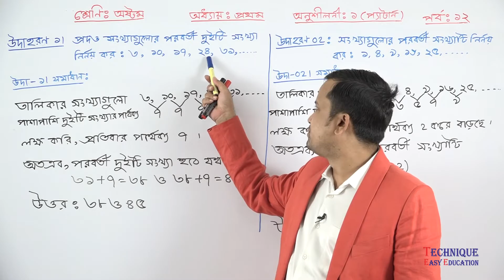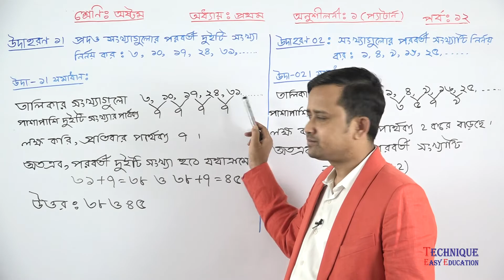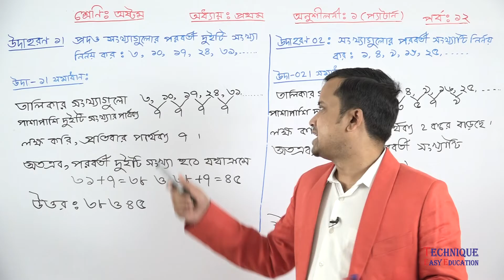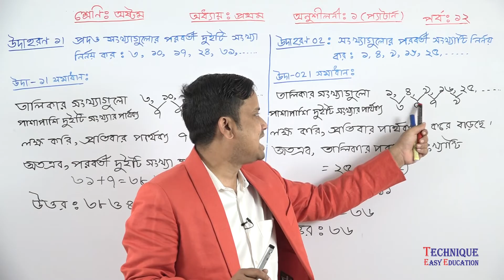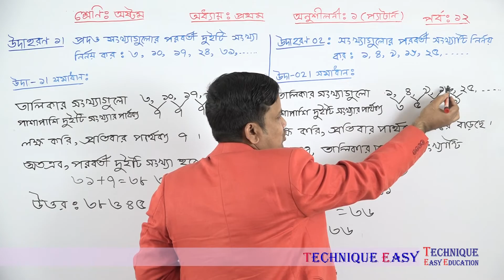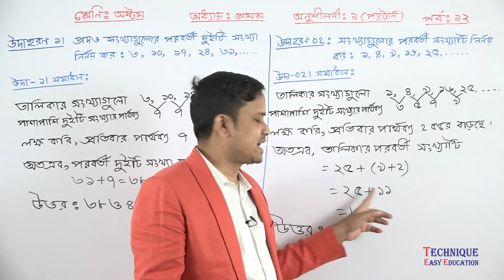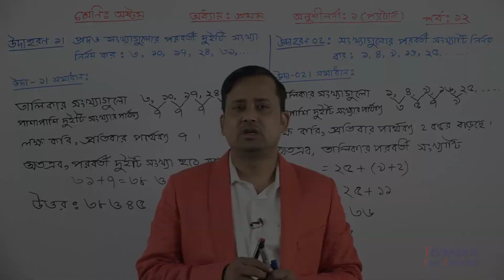22. JSC Math Chapter 1 (Part-12) ll Eight Math Chapter 1 ll Class 8 Math Chapter 1 ৮ম গণিত প্যাটার্ন